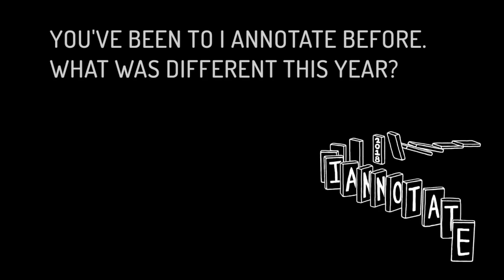ianno18 Interview: Heather Staines, Hypothesis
An interview at I Annotate 2018 with Heather Staines, Director of Partnerships, Hypothesis.